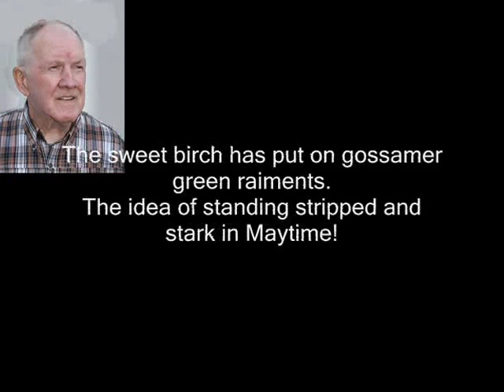Tom Sheehan reading "May" by Musa Jalil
May
by Musa Jalil

In the night there came the season's first warm shower
That has swept away the gloom and cold of winter.
With a brilliant carpet all the Earth is covered -
Smoothly velvet grass and multi-coloured flowers.

The sweet birch has put on gossamer green raiments.
The idea of standing stripped and stark in Maytime!
Joyously we race the winds of May barefooted,
Then lie stretched and basking in the rays of sunshine.